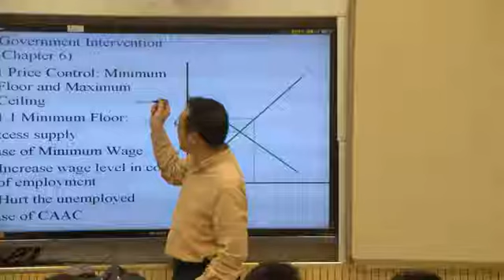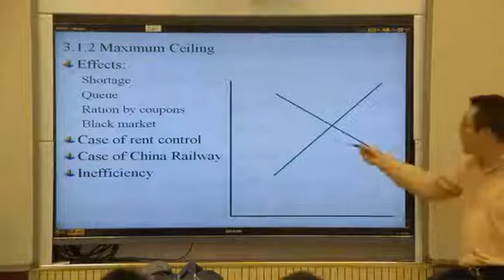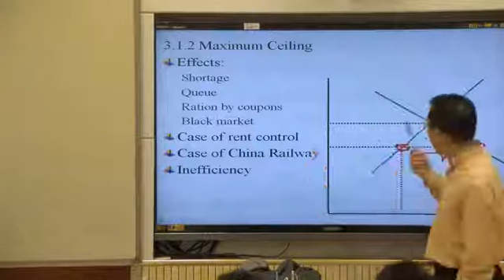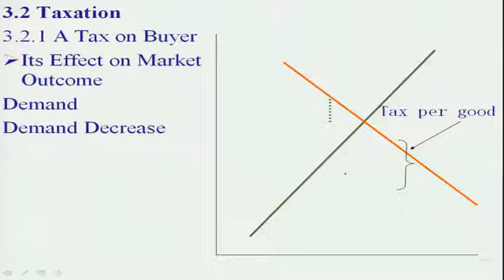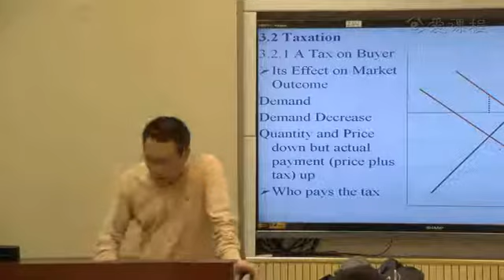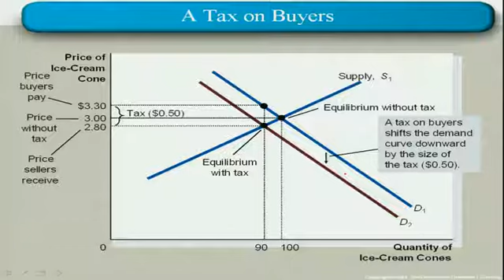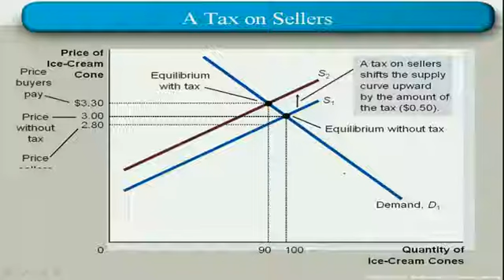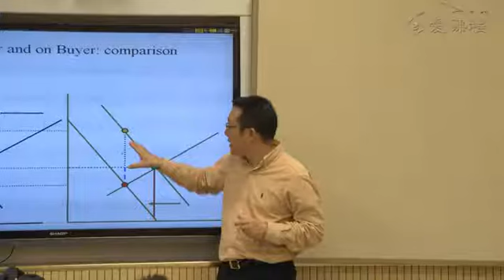1 教学录像 政府政策与市场机制的应用 武汉大学 西方经济学